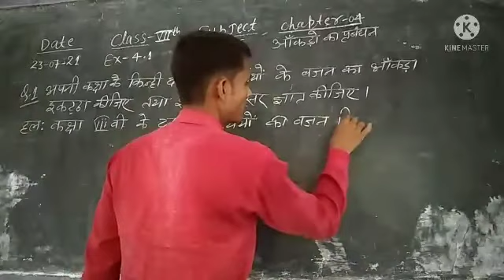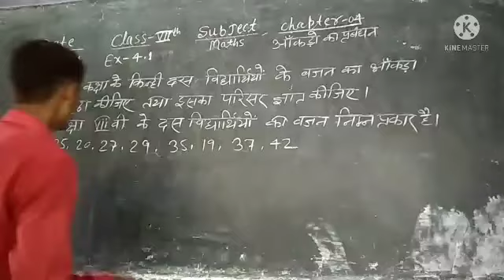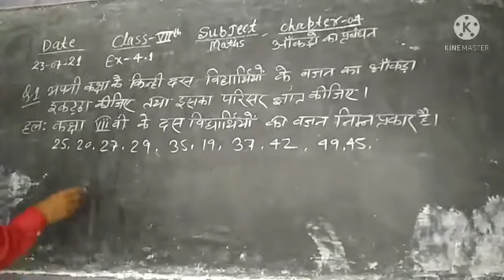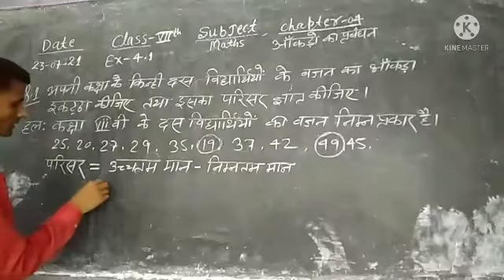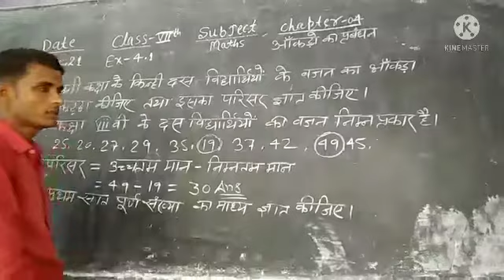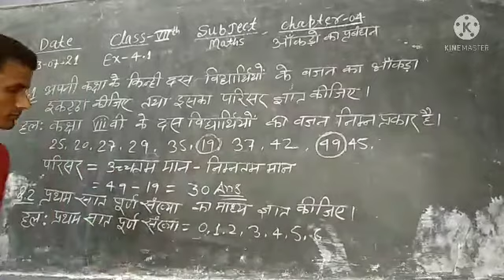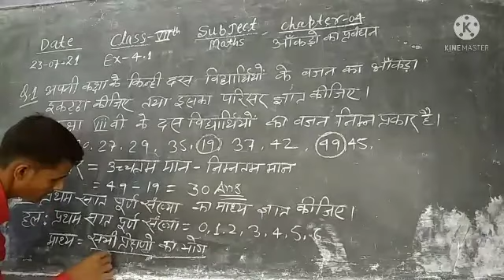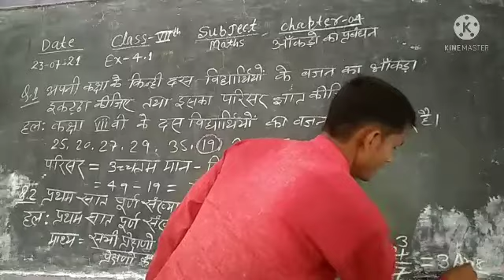Class 7th Sub Maths Ex- 4.1 ka q.no 1,2,